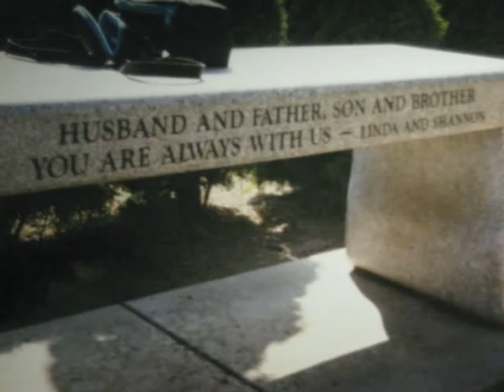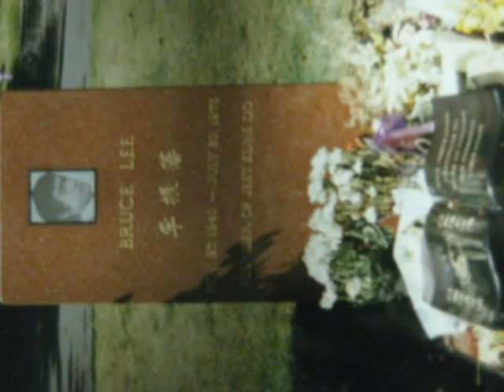Bruce & Brandon Lee Cemetery - 1995